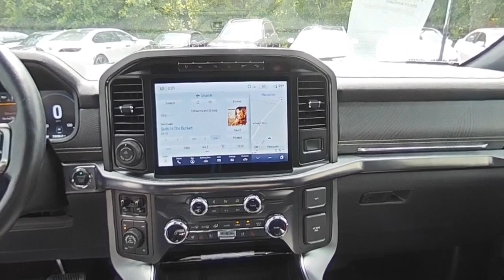2022 Ford F-150 M8186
2022 Ford F-150 Platinum

White 2022 Ford F-150 XL3.5L PowerBoost Full-Hybrid V6, 4WD. 4WD 10-Speed Automatic 3.5L PowerBoost Full-Hybrid V6Recent Arrival! 3.5L PowerBoost Full-Hybrid V6, 4WD, 4-Wheel Disc Brakes, 6 Speakers, ABS brakes, Air Conditioning, AM/FM radio, AppLink/Apple CarPlay and Android Auto, Auto High Beam, Auto High-beam Headlights, Brake assist, Cloth 40/20/40 Front Seat, Compass, Delay-off headlights, Driver door bin, Dual front impact airbags, Dual front side impact airbags, Electronic Stability Control, Emergency communication system: SYNC 4 911 Assist, Exterior Parking Camera Rear, Front anti-roll bar, Front Center Armrest, Front reading lights, Front wheel independent suspension, Fully automatic headlights, Illuminated entry, Lane-Keeping System, Low tire pressure warning, Occupant sensing airbag, Outside temperature display, Overhead airbag, Overhead console, Panic alarm, Passenger door bin, Passenger vanity mirror, Power door mirrors, Power steering, Power windows, Pre-Collision Assist w/Automatic Emergency Braking, Radio data system, Radio: AM/FM Stereo w/6 Speakers, Rear step bumper, Rear-View Camera, Remote keyless entry, Security system, Speed-sensing steering, Split folding rear seat, Steering wheel mounted audio controls, SYNC 4, Tachometer, Telescoping steering wheel, Tilt steering wheel, Traction control, Trip computer, Variably intermittent wipers, Voltmeter, and Wheels: 17 Silver Steel.